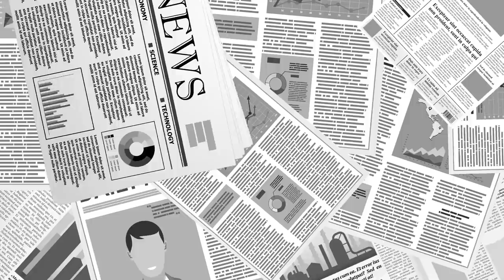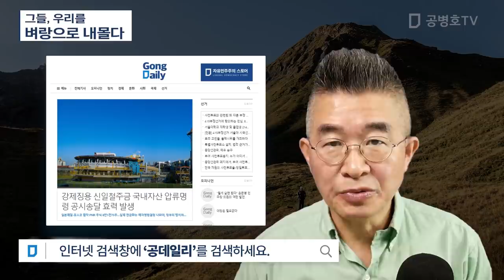그들, 우리를 / 벼랑으로 내몰다 [공병호TV]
Bitcoin : 3MTW849AkP2ftLeSK2teZHMmzLu7Z83s9U